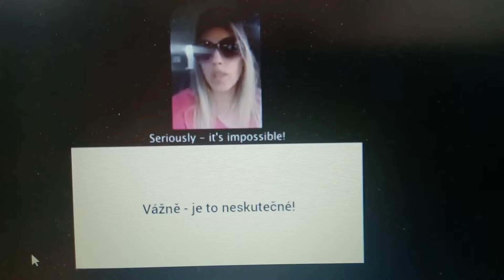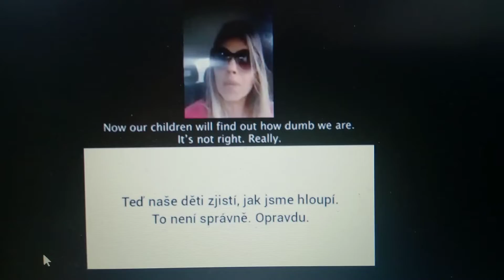Italská matka a výuka doma v době koronavirus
Italský temperament, výuka dětí doma přes internet